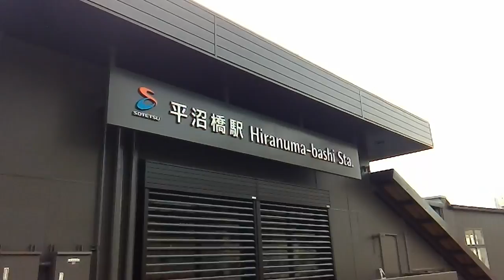相鉄平沼橋駅の夕方